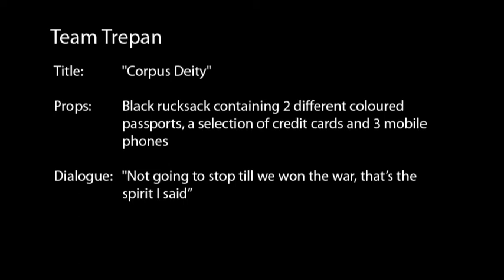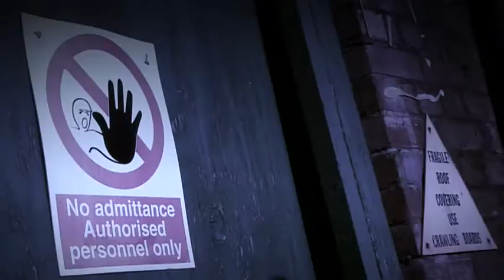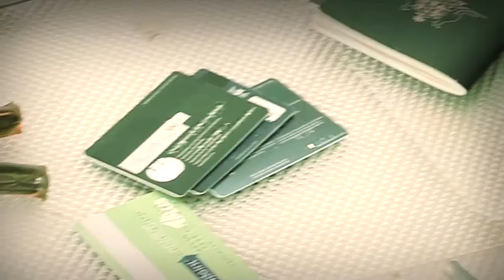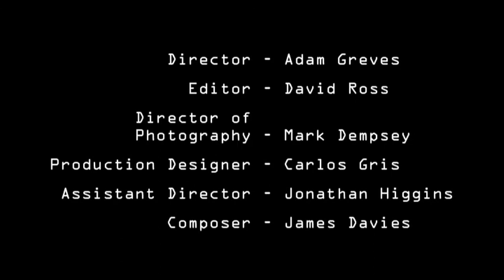"Corpus Deity"- A Sci Fi London 48 Hour Short Film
2009 entry to the Sci-Fi London 48 hour film competition.

We were given the following:

Title: CORPUS DEITY

Prop: A BLACK RUCKSACK CONTAINING 2 PASSPORTS OF DIFFERENT NATIONALITIES, 3 MOBILE PHONES & A SELECTION OF CREDIT CARDS

Dialogue: "NOT GOING TO STOP TIL WE WON THE WAR, THAT'S THE SPIRIT I SAID"

Starring
Paul Sugars

DoP
Mark Dempsey

Edit
David Ross